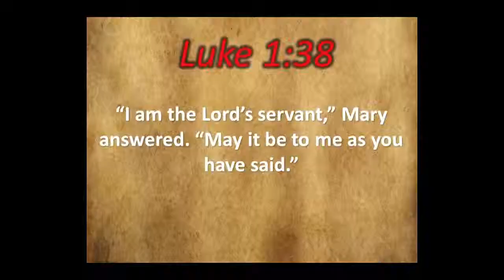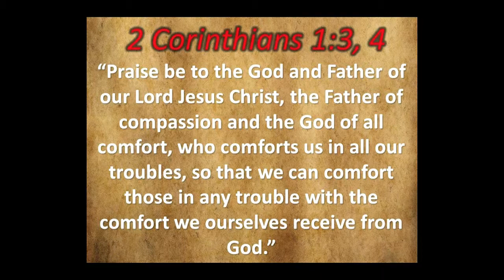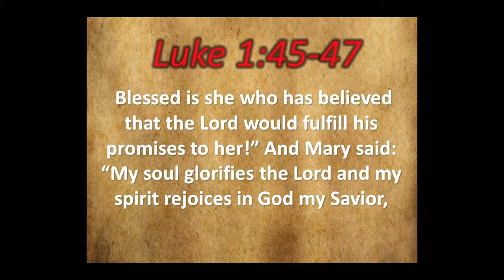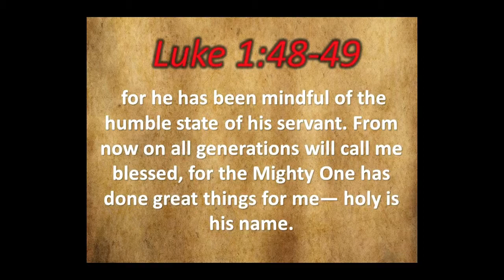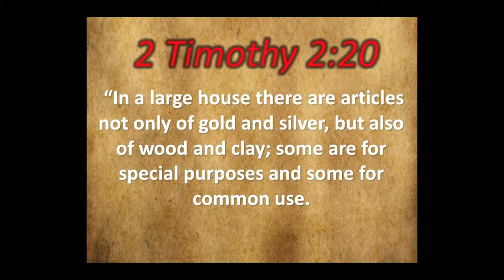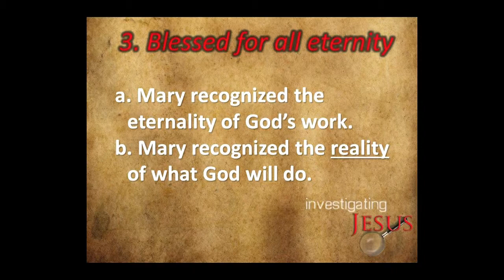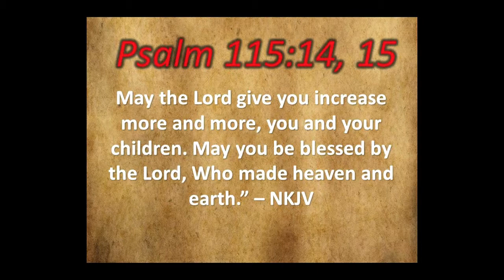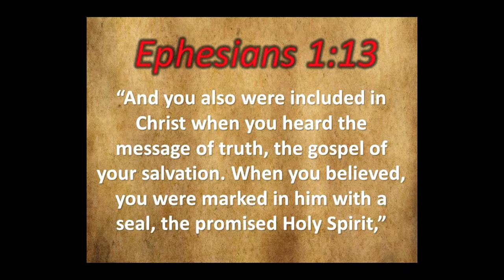12/8/13 - It's Time